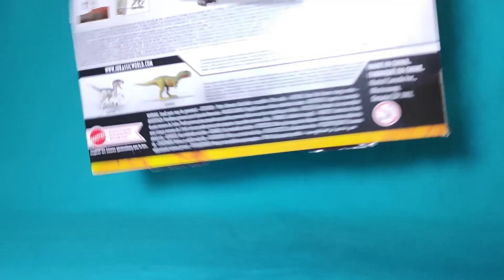Unboxing y Review de Pyroraptor Extreme Damage de Jurassic World Dominion de Mattel !!!!!!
Os traigo el cuadragésimoquinto unboxing y review de otras tantas, del Pyroraptor Extreme Damage de Jurassic World: Dominion realizado por Mattel. Os comparto también canales de otros compañeros.